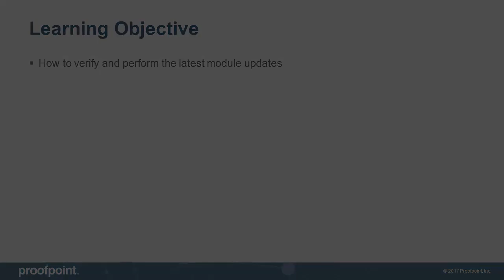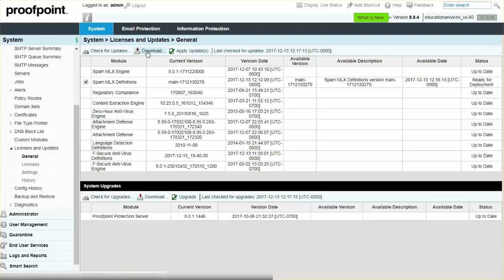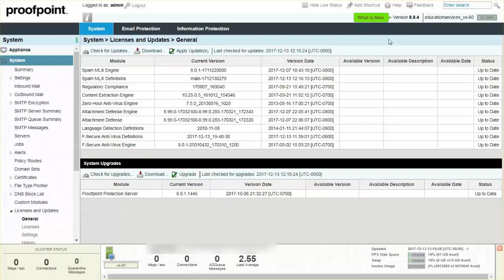How to Verify and Perform Module Updates in Proofpoint PPS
This Proofpoint how- to video tutorial shows you how to verify and perform the latest module updates in PPS.